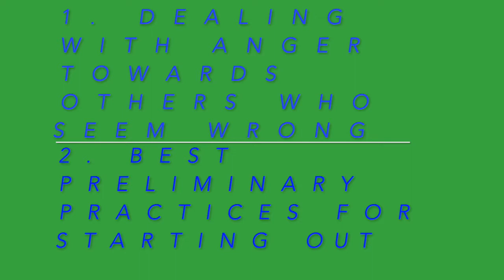Managing Anger and How to Start Out Practice_Commonly Asked Questions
Managing anger with those you believe to be wrong
Harmony vs. Winning.

How to Start out Practice
Check your goal and motivation to find the path that best suits it...
Recommended reading: Open Heart, Clear Mind by Thubten Chodron